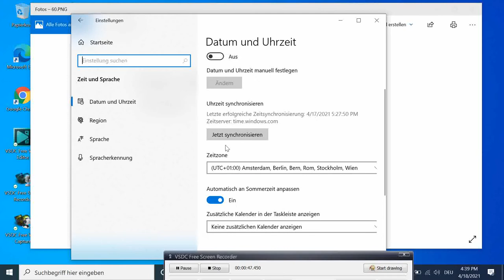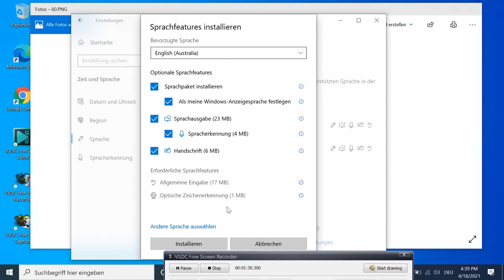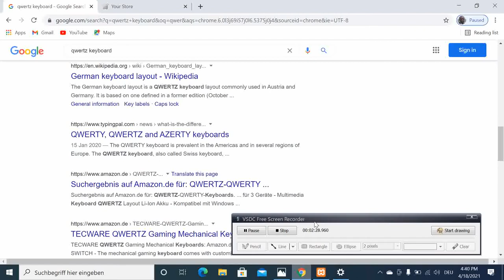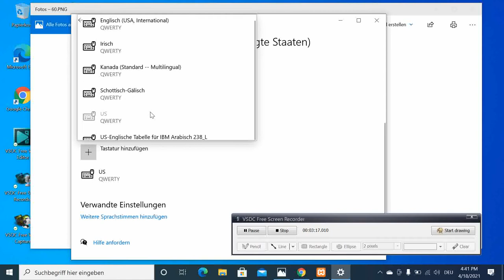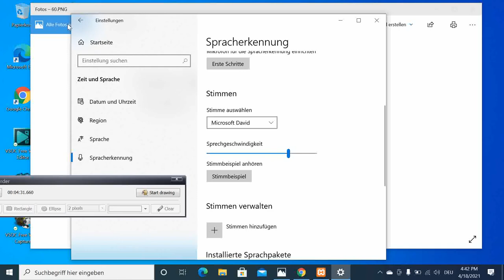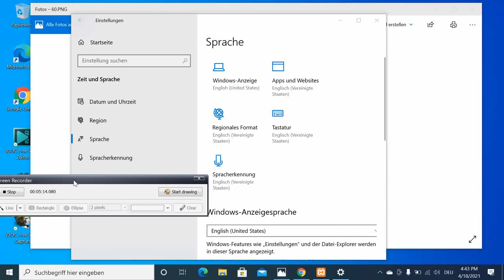Dev Tips#60 How change the language from German to English in windows 10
How change the language from German to English in windows 10. This is also valid to any other language.